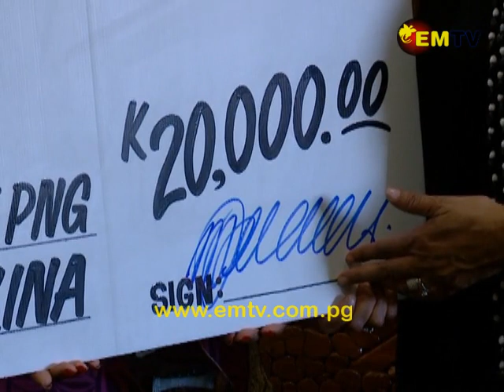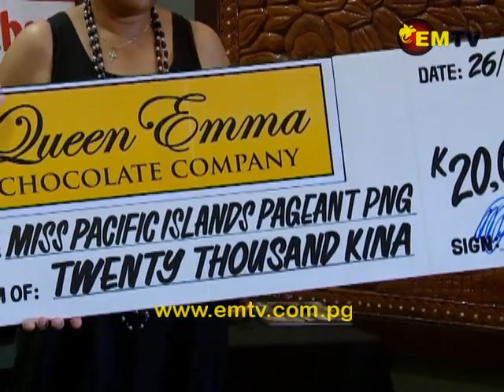Paradise Foods Supports Contestant With K20,000 Sponsorship For Pageant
Paradise Foods Limited is the proud sponsor of the fifth contestant in the running for the Miss Pacific Islands Pageant PNG 2018.

Paradise Foods, under its brand Queen Emma Chocolate, is in its third year of supporting the pageant with a sponsorship of K20,000 thousand.

Representing Queen Emma Chocolate this year is Miss Duri Pauline Harry.